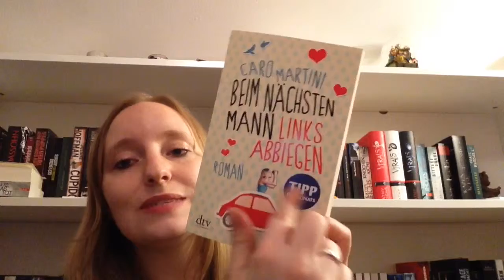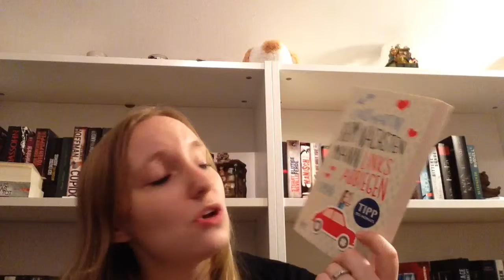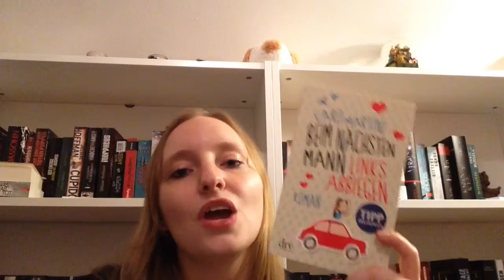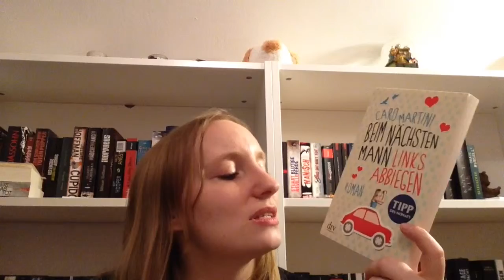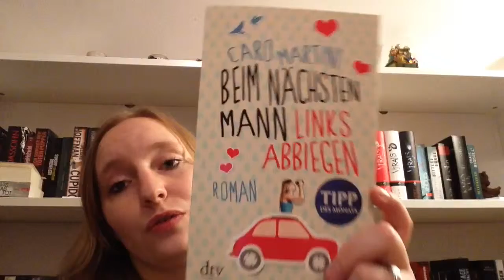Rezi "Caro Martini - Beim nächsten Mann links abbiegen"